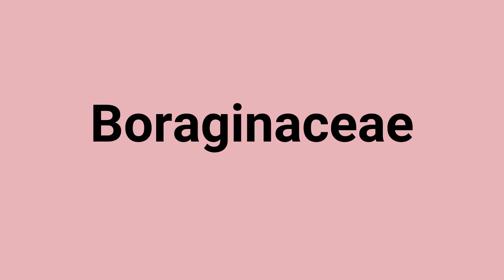'Boraginaceae' Meaning and Pronunciation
Word: Boraginaceae
Meaning: a widely distributed family of plants distinguished by circinate flowers and nutlike fruit